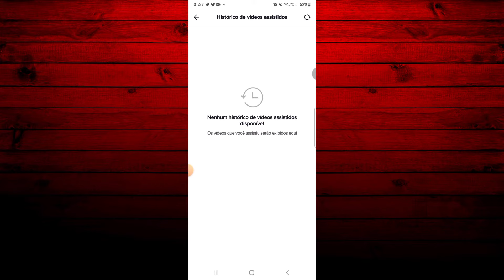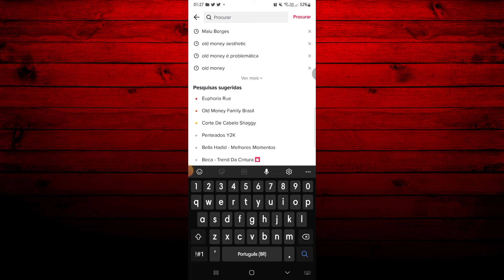COMO APAGAR HISTÓRICO DE PESQUISA E VÍDEOS ASSISTIDOS DO TIKTOK - Atualizado!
Sejam bem - vindos a mais um vídeo. Hoje, lhes ensinaremos a como apagar histórico de pesquisa e vídeos assistidos do youtube. Confira!